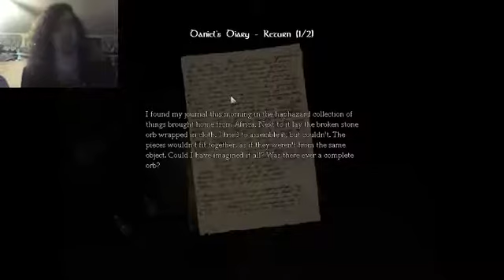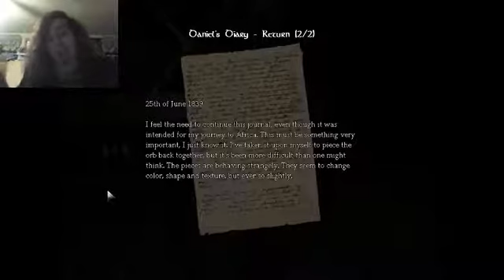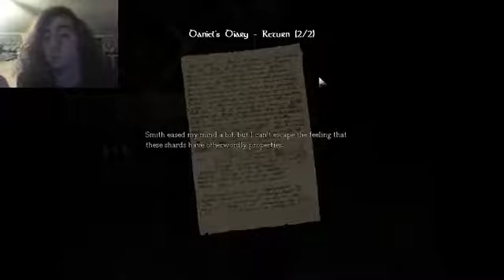Sanity drain | Amnesia The Dark Descent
I finally found out where the bottle was